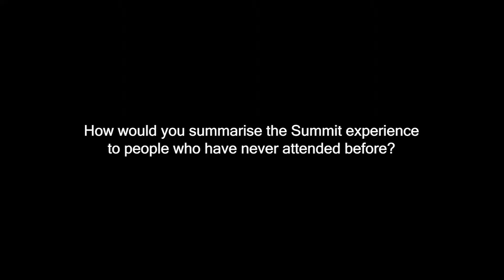Lon Waterman from Relias talks about the one-on-one meetings and his overall experience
marcus evans is corporate and information company that delivers annual events across all industry sectors.